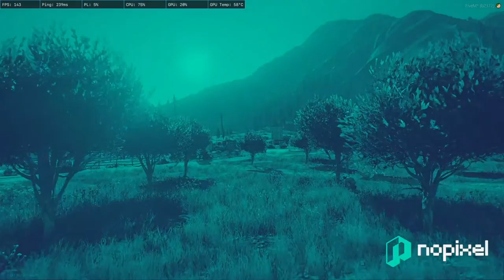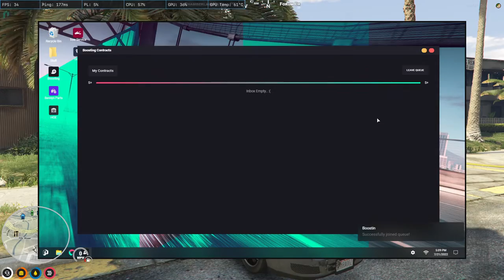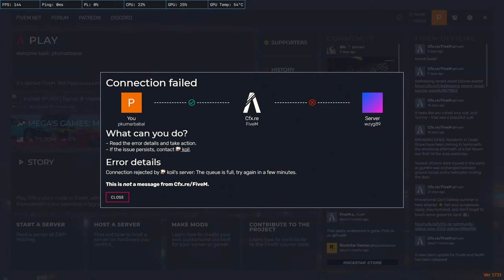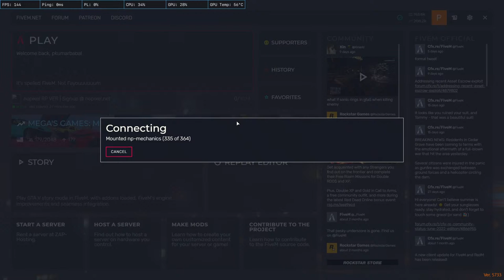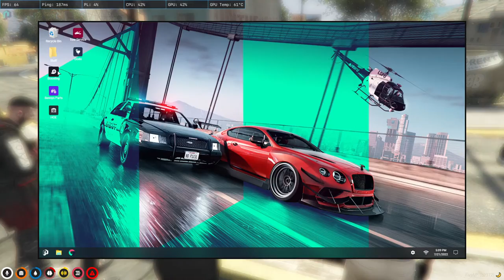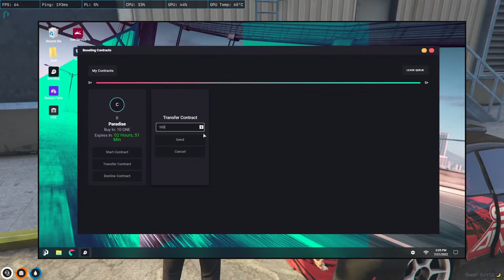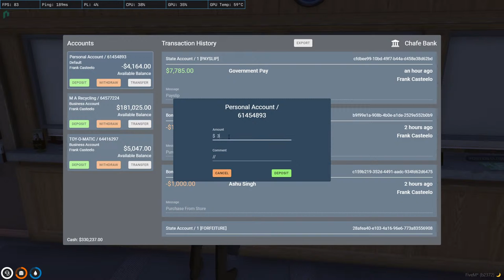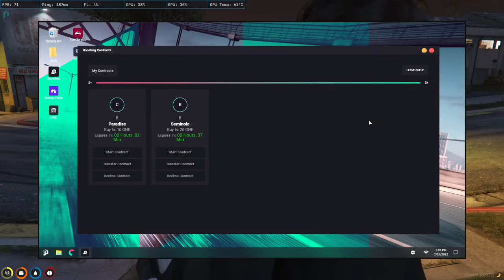CRIM RP | Blackie/Vikram Batra | Thumbnail Credit :- Sherry | GTA V RP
UPI ID :- pkumarbabal-1@okicici
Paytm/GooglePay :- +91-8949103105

Chat Rules :-

• Self-Promotion
• Bullying/Racism
• Swearing

PC Specs :-

MotherBoard :- AORUS MotherBoard Gaming WIY

RAM :- CORSAIR RAM 16GB DDR4

PC Peripherals :-

Monitor :- BENQ LED 24" XL 2411p 144hz